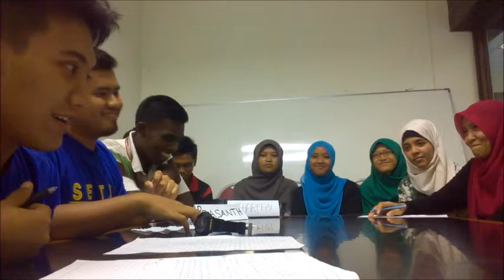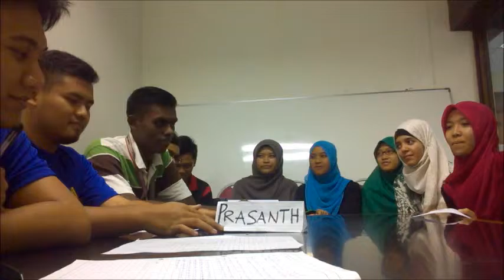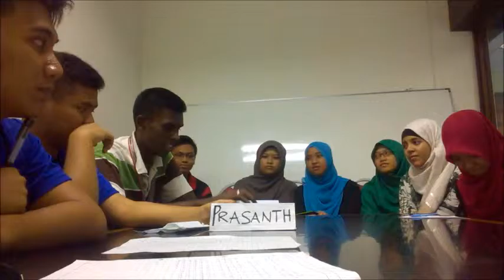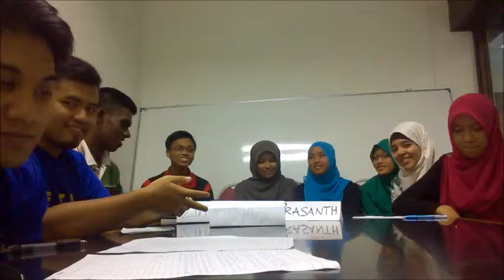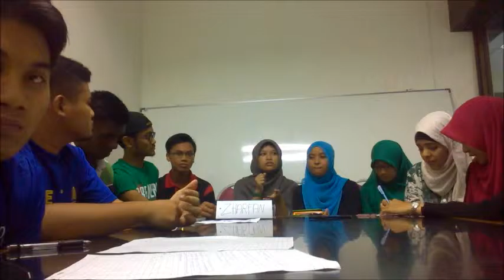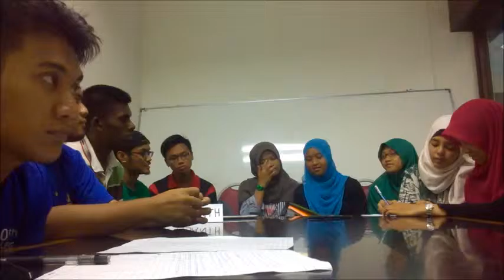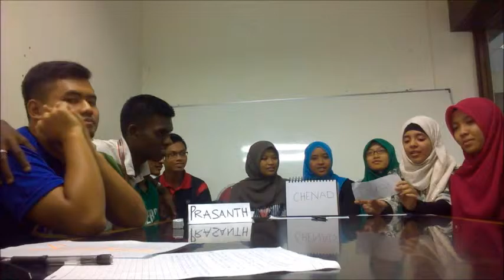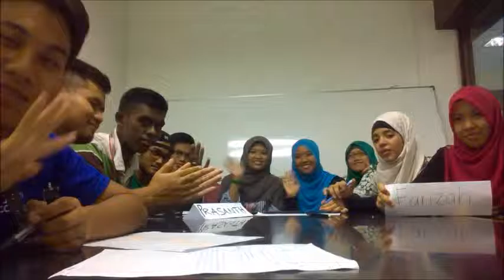lax 2003 G45 GD2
our second meeting